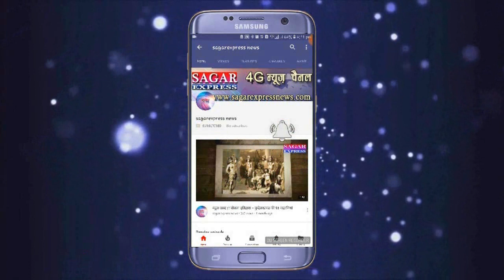- श्वेता जैन सागर में भी जिस्म बेंचती थी --मंत्री और अधिकारियो को कैसे फंसती थी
पांच महिलाओं का सेक्स रिक्त जिसमे फंसे हें मंत्री विधायक -अधिकारी --श्वेता जैन का कारनामा देखिये